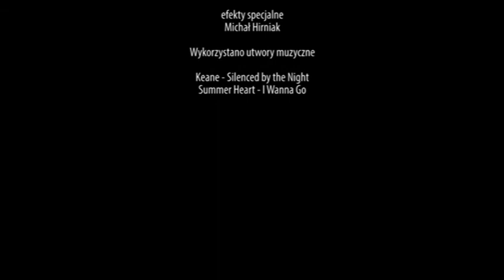Ukraińska młodzież wybiera Europę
We Lwowie oraz w Iwano-Frankiwsku, a także w innych miastach Ukrainy studenci rozpoczęli ogólnoukraiński strajk. Wyszli na ulice aby walczyć o swoją drogę do Europy. Jest to pokojowa i cywilizowana akcja protestu przeciwko decyzji najwyższych władz państwa ukraińskiego. Improwizowana trumna z napisem „Tajożnyj sojuz" (parafraza od rosyjskiego „Tamożennogo sojuza") mówi sama za siebie. Opuszczone zajęcia studenci nadrobią, a dziś uczestniczą w eurouniwersytet na placach swoich miast.

Redaktor wydania - Olga Irodenko i Eugeniusz Sało
Zdjęcia - Rusłan Wernej i Maria Basza

2013 Kurier Galicyjski